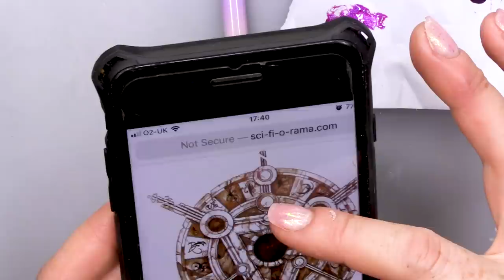Dark Crystal Boxed Nail Art 3D Acrylic and Bling!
Hiya,

I’m back with the last part of the Dark Crystal Boxed nail art doing 3D work and a whole lotta bling!

I’m going to use Acrylic to create 3D ears and a 3D Hat, painting the ears to bring them to life and I’ll use paint to colour the hat because there isn’t a matte brown acrylic - they really should have glittery hats.

On the middle nail, I’m going to add The Dark Crystal. I’ll use Sumptuous Flamingo to add in a highlight to the background to simulate light. I’m going to add on the Acrygel and Top Coat and then press in 5 gems to create The Dark Crystal.

I’m then going to Top Coat both of the end nails and then pop the metallics onto a palette. I’m going to use the purple metallic to paint on some of the Skesis Language onto those nails. Cure and then paint over with the gold metallic. Use Top Coat to add in a few more symbols and wipe over the nail with Acetone to remove the excess metallic. Finish with Top Coat.

Lots of Love KM
XOXO